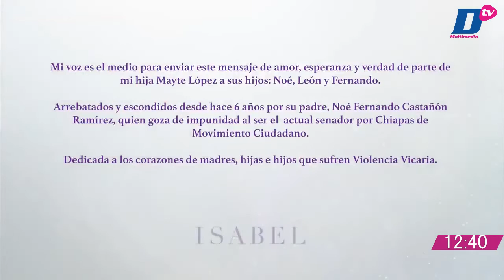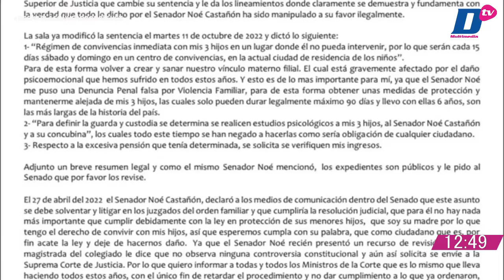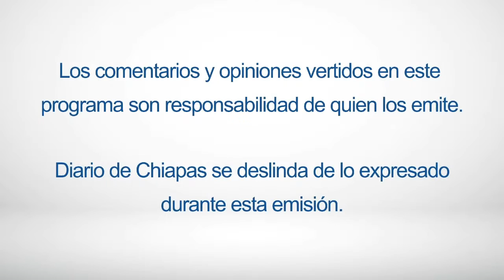En Vivo | De charla con Vero Rodríguez | 27 de octubre de 2022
Hoy platicaremos sobre: Violencia de género con la participación de Mayte López García, víctima de violencia